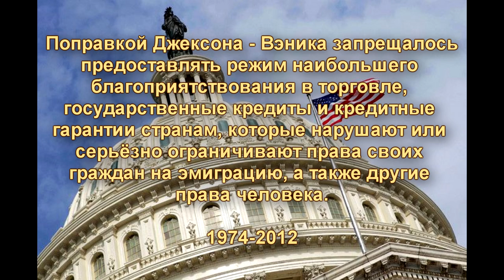🎯 Санкции США - это серьёзно и надолго. Спасибо Путину за будущее.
Новый пакет санкций США против РФ, принял форму ЗАКОНА. Это значит, что их никто не сумеет отменить ближайшие 10-20 лет, какой бы президент не был в стране.